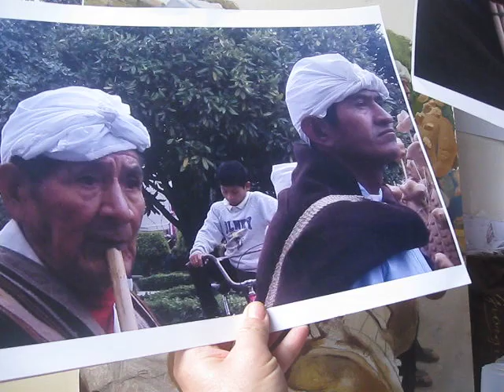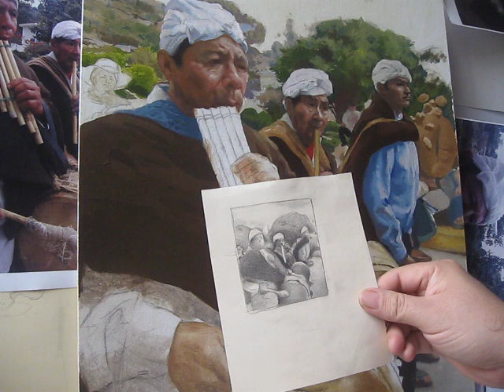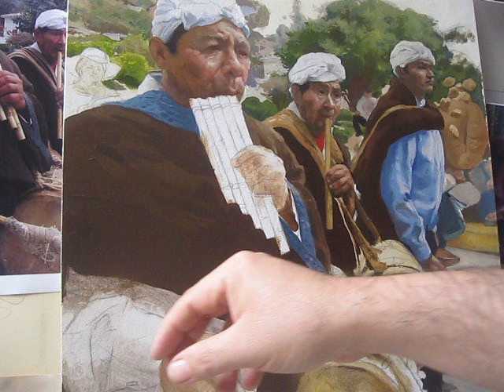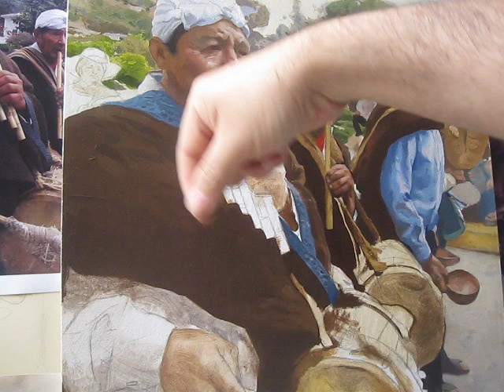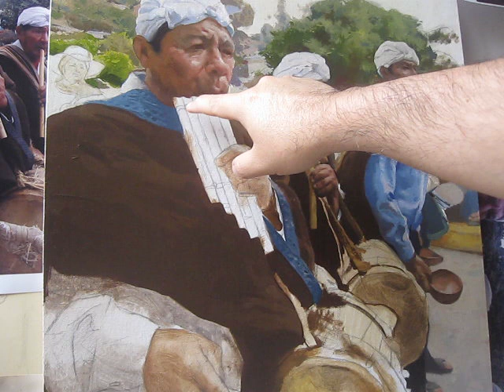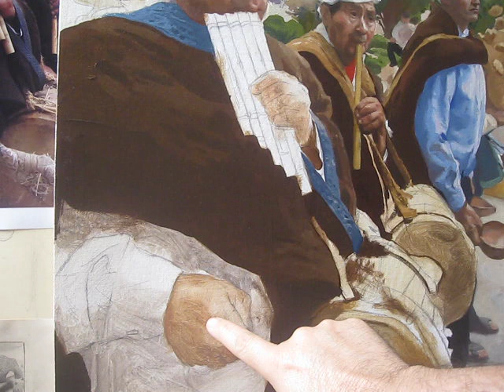5 ANTI-TIPS y 1+ DE ÓLEO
INFORMACIÓN DE LIBROS
Son PDF que se envían por email para descargar, de entrega inmediata.
PALETA Y MEZCLA PDF
SOBRE LA FIESTA AL SEÑOR DE GUALAMITA